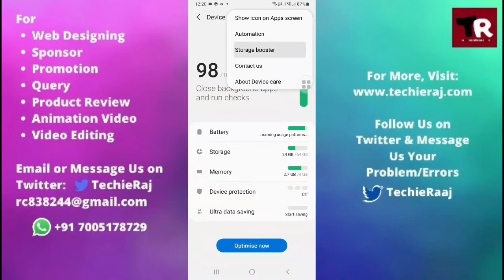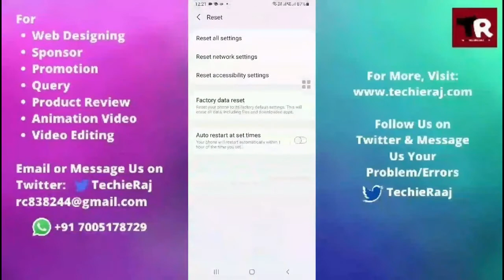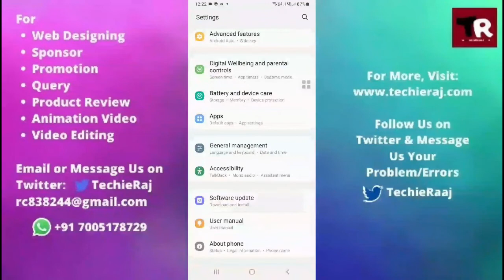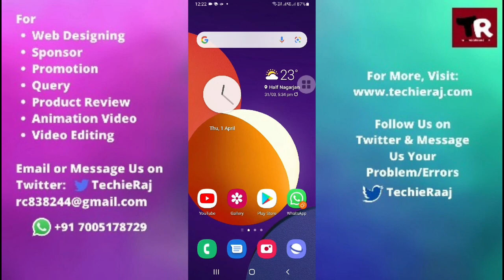Samsung A10 Auto Brightness Not Working Problem Solved